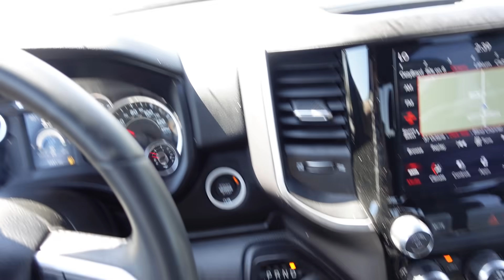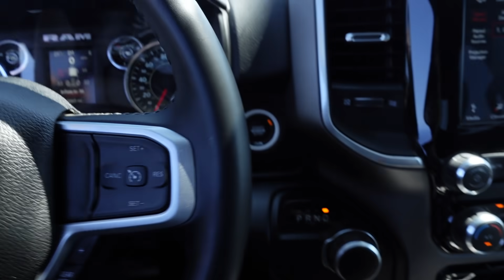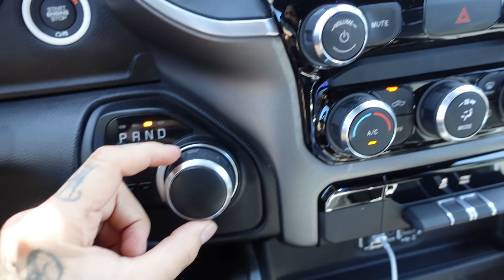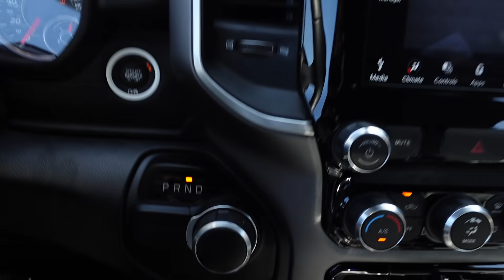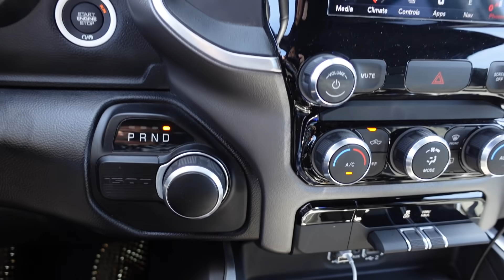LOS CARROS SE VAN DE REVERSA EN ESTA CARRETERA (zona magnética en Ensenada)